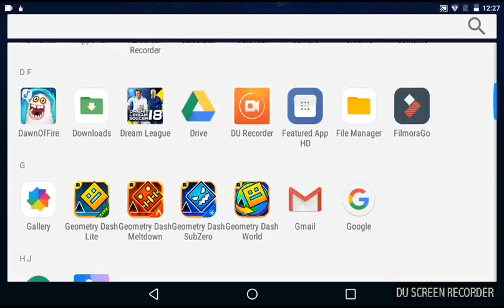Turbo fast game play